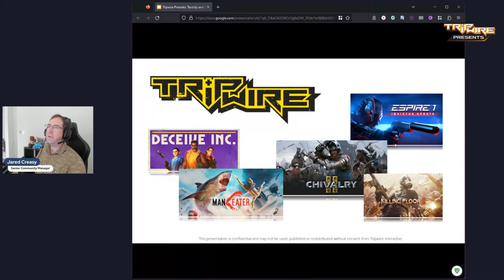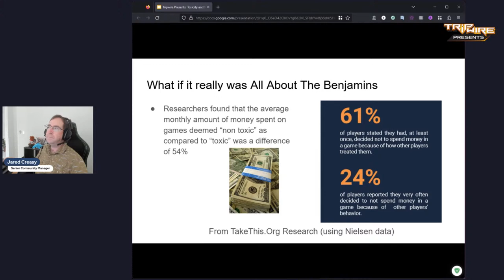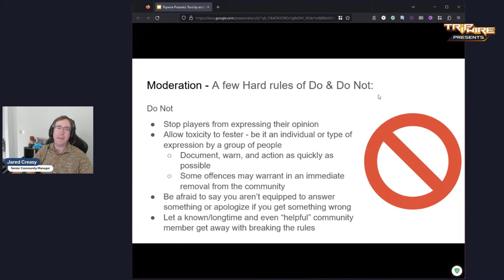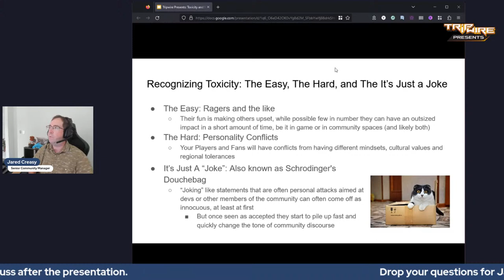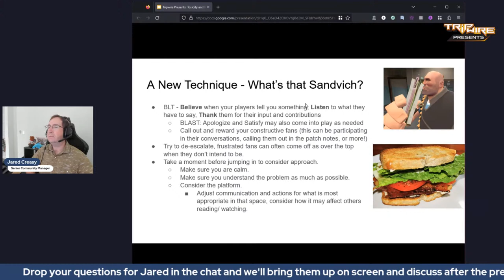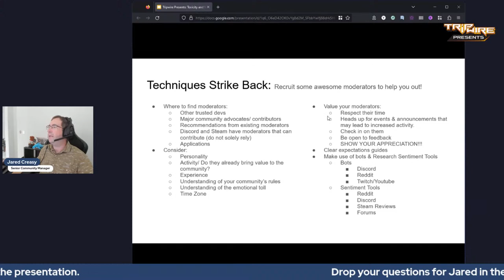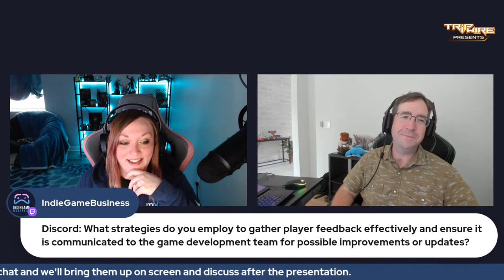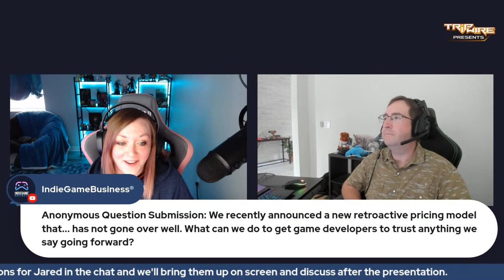Putting A Stop To Toxicity - It's just good business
As the internet and game communities have grown, toxicity has become more of a problem both in and out of games, and it could be hurting your bottom line. With hundreds of new games released a month, you need to work hard to make sure your game and social spaces are a place that players want to congregate and keep coming back to, or face losing them. The importance of a good community team, moderation, tools and techniques will be highlighted as we go over some of the key community challenges faced by developers and publishers today.